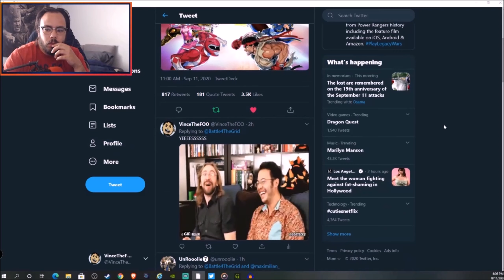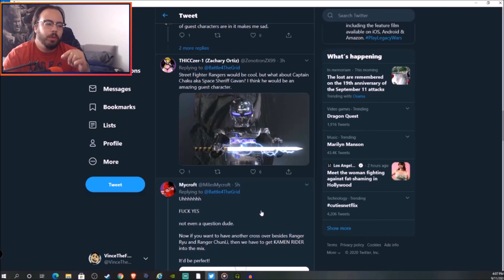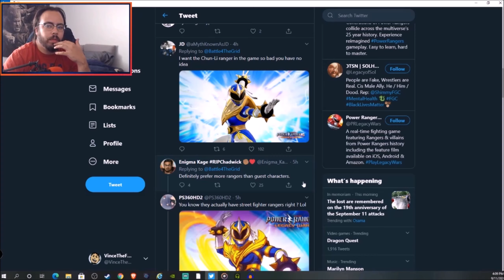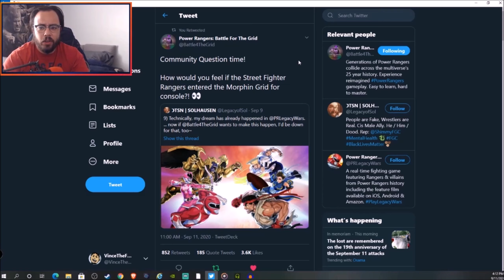SHOULD "Battle for the Grid" HAVE CROSSOVERS??? - Power Rangers - Battle for the Grid -